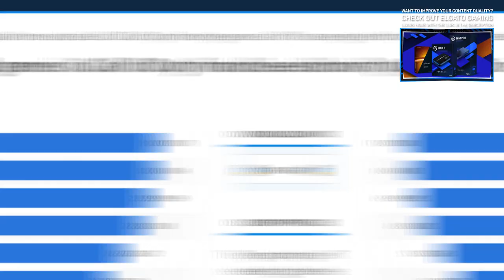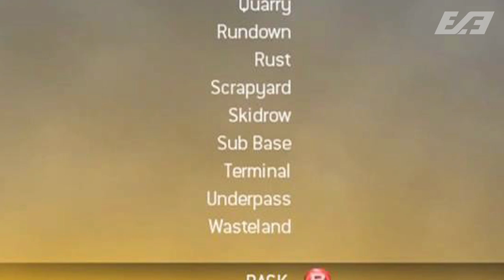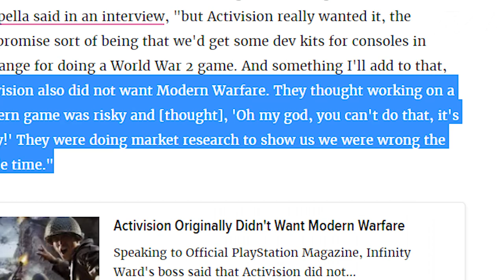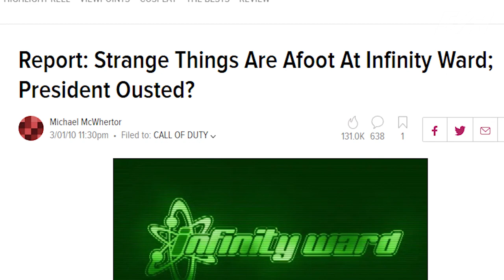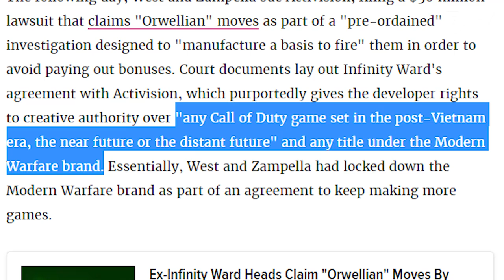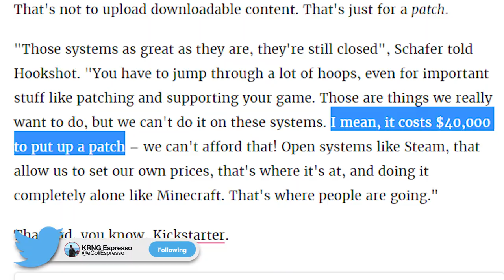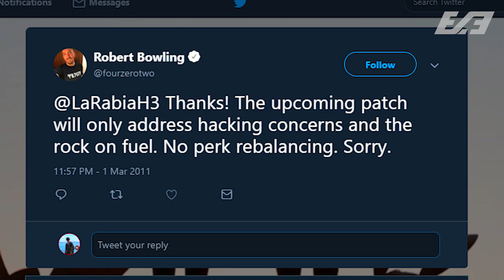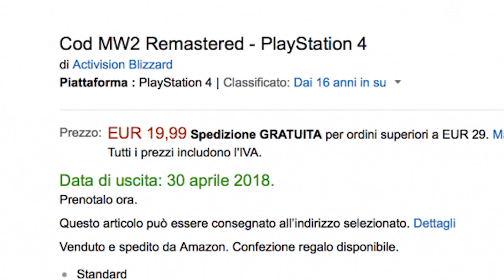The Untold Story of Modern Warfare 2's Abandoned Patch (LEGACY Ep. 1)